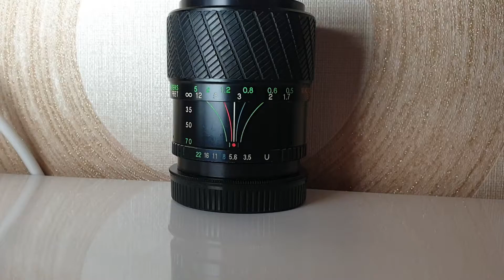Объектив EXAKTA VARIOPLAN MC 1:3.5-4.5 Ф28-70мм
Если вы устали делать фотографии в автоматическом режиме и хотите стать мастером своего дела?
То берём советские объективы и делаем фото шедевры.
Все будет фокус  на глазок.

Но я после фото, начал использовать его для видео съёмки.
И мне нравилась такая картинка, более живая получалась.

Но продал фотоаппарат, остались объективы.
Если не боитесь экспериментов, то объектив вам подойдёт!